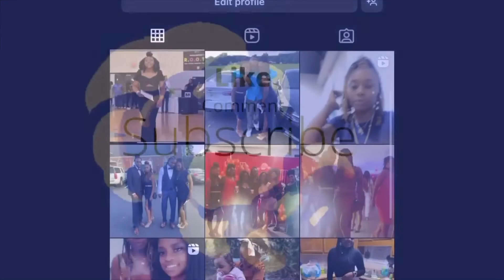Car wash | Urban air